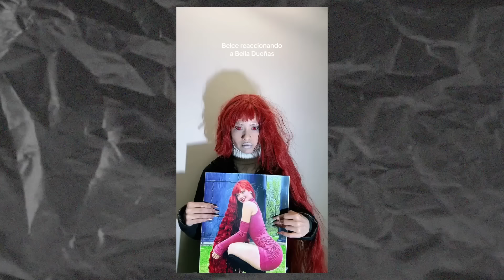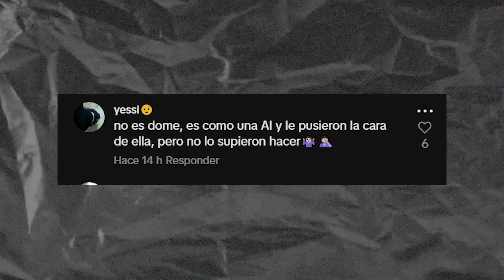EL VIDEO PROHIBIDO DE DOMELIPA QUE ESTÁ EN TODO TIKTOK - ¿DE VERDAD ES ELLA?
Únete a nuestro Whats :)